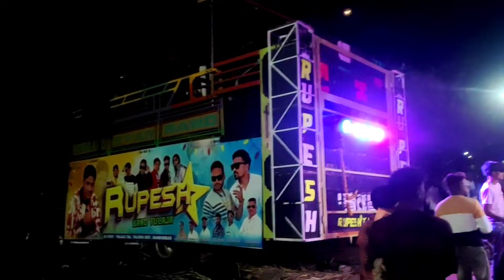rupesh star band Tulaja at गांव विरपूर new Timli song 2024